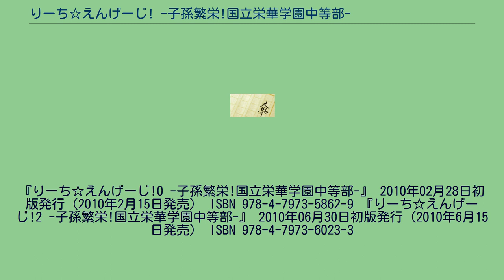りーち☆えんげーじ! -子孫繁栄!国立栄華学園中等部-